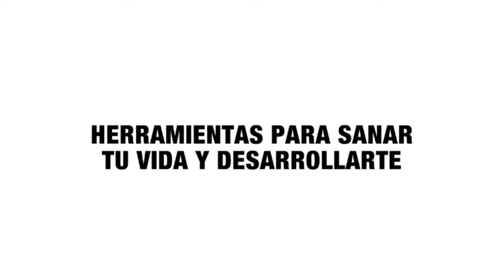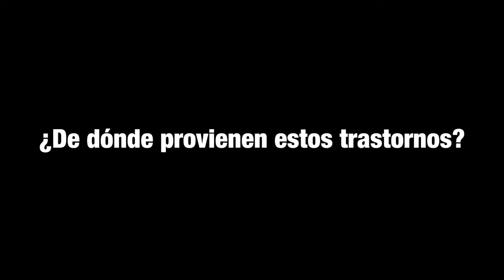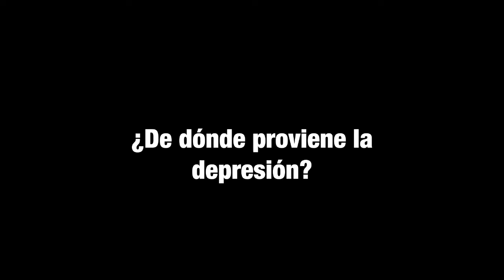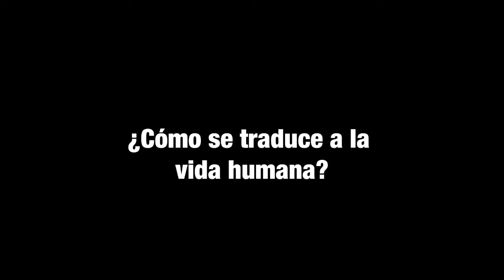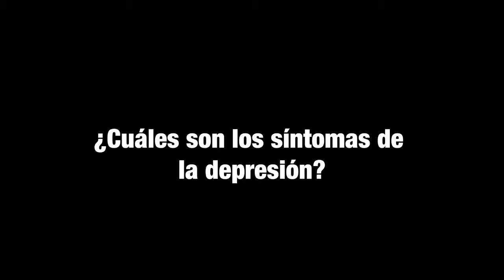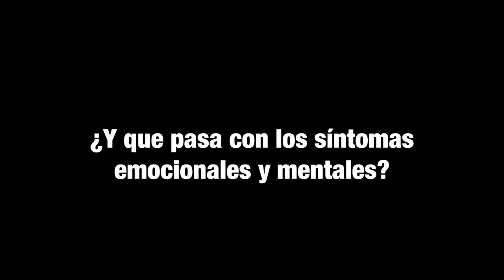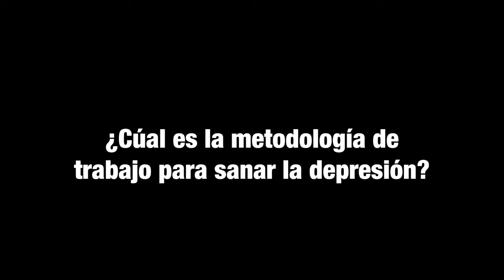Charlas de Neurohipnosis: Tercera Sesión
Ciclo de Charlas Gratuitas
Neurohipnosis: herramientas para sanar tu vida y desarrollarte
Dicta: Juan Cristóbal Ruiz (psicólogo)

Tercera sesión: "La Depresión" - 20 de abril, 19:00 hrs.

Todos los martes de abril
Martes 27 de abril: última sesión por Zoom

Les dejamos la inscripción para pertenecer a un grupo de whatsapp que permitirá la entrega de los materiales y la participación de las personas durante el taller y el contacto directo con el psicólogo Juan Cristóbal Ruiz.

El formato será de video charlas grabadas, donde se ofrecerá herramientas efectivas para trabajar sus problemas de ansiedad, angustia y otros problemas que puedan estar experimentando como producto de la pandemia Covid-19 o por otras circunstancias que hayas venido arrastrando.